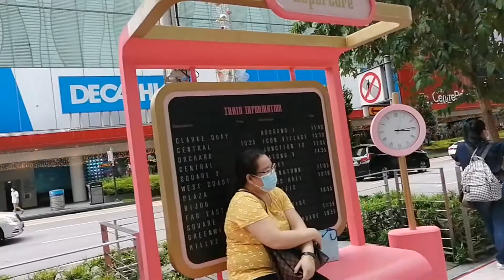Orchard Central Christmas Decor/Sunday Dayoff